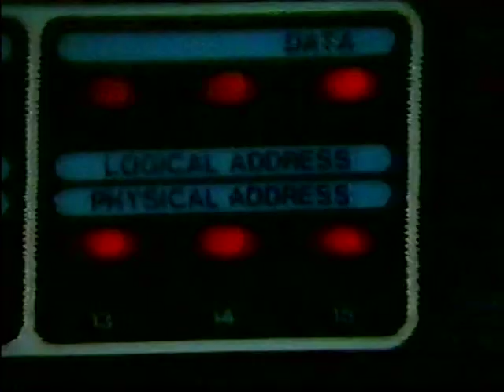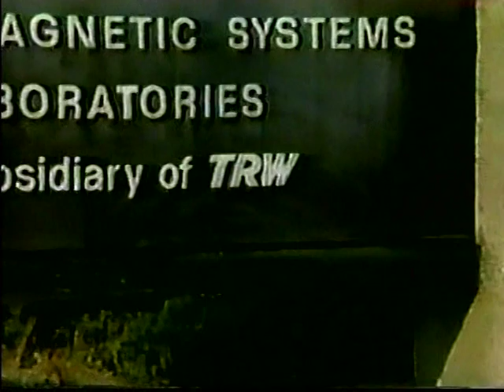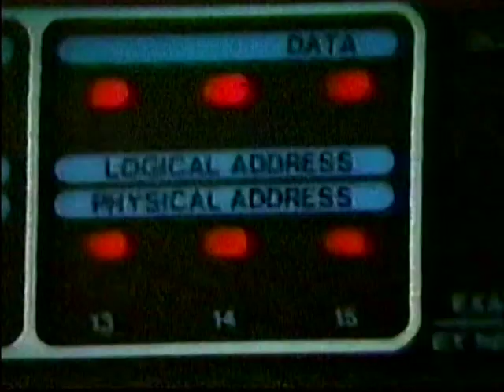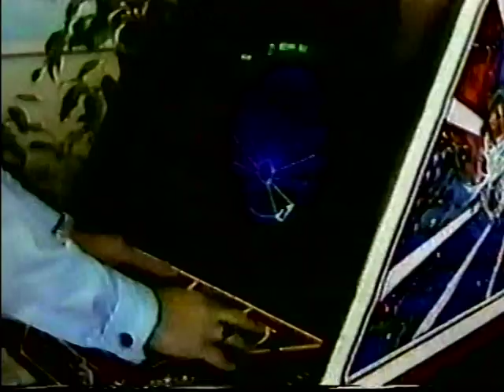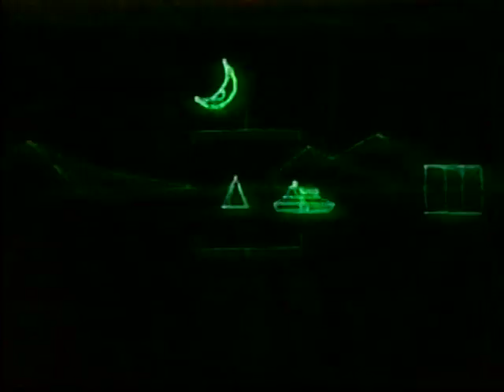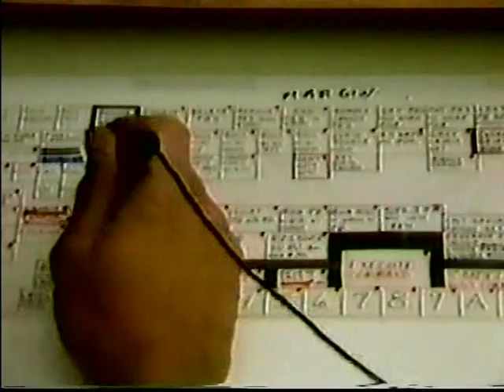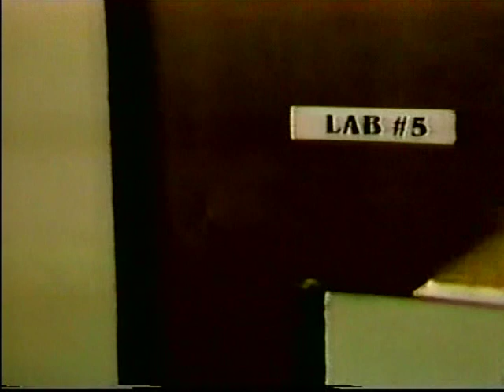Into The Valley Of The Space Invaders (1982 Bob Wilkins hosted arcade doc)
Into the Valley of the Space Invaders.
Complete short documentary on Atari's arcade industry.
Hosted by Bob Wilkins off KBHK-44 San Francisco area in 1982.
No commercials.
I had to mute the segment from 13:20 - 14:04 due to copyright.